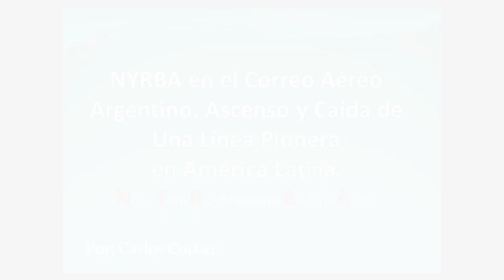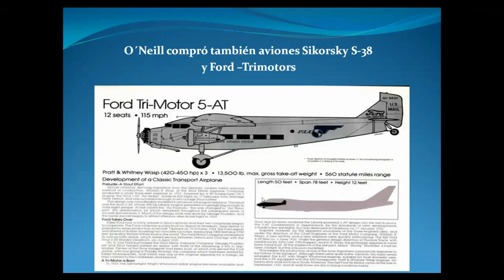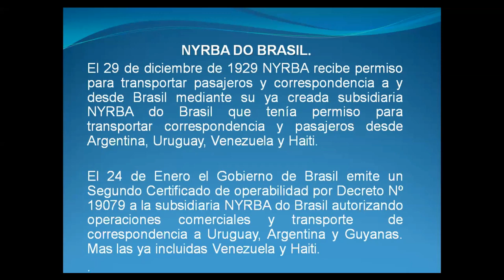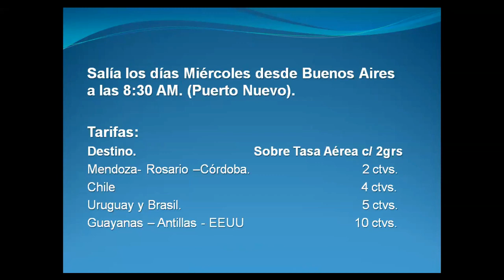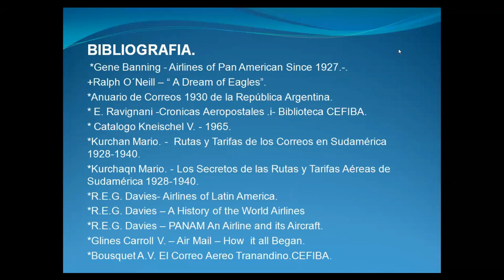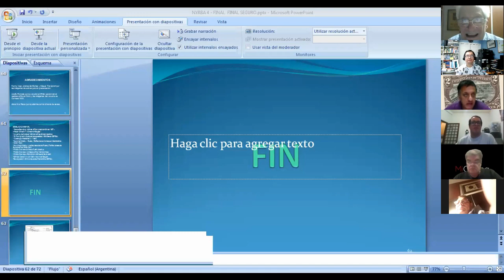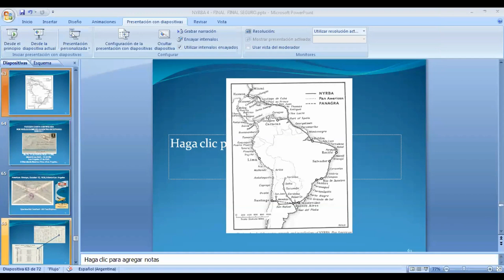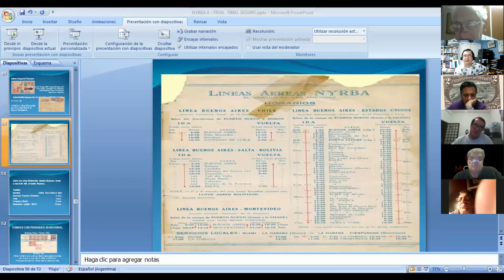NYRBA y el Correo Aéreo Argentino. Ascenso y Caida de una Linea Pionera en America Latina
Carlos Cotlier, 30 de junio del 2020